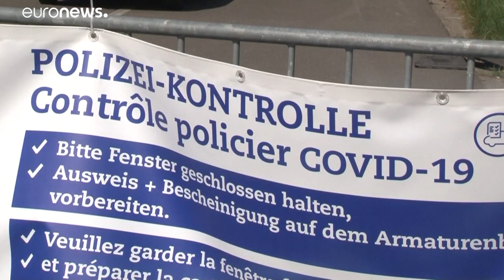Covid 19, tra tregue e picchi: ecco la situazione in Europa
Covid19, curva epidemica in calo in Italia e Francia, la Germania programma le riaperture. Ore difficili nel Regno Unito…